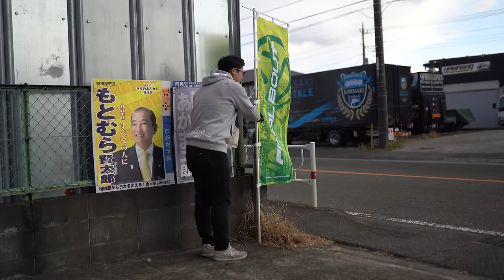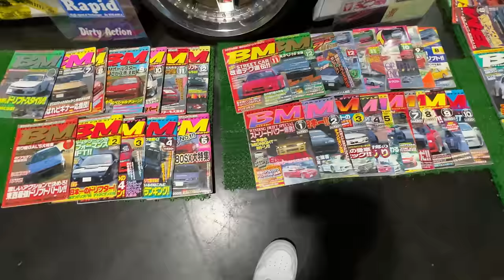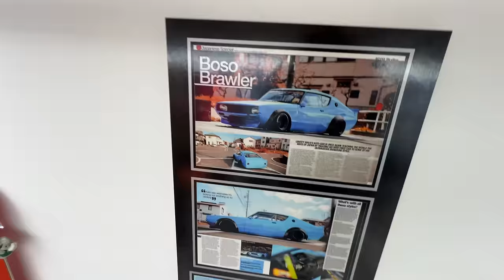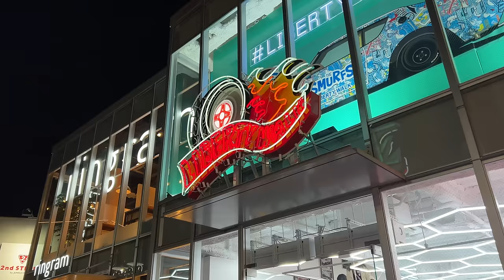Tokyo's INSANE JDM Underground Car Meet!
Once a year, hundreds of modified cars descend on Shibuya for the annual underground car meet. This brings out some of the best cars Tokyo has to offer, but also an insane crowd of locals and tourists alike. This year we check out a few events in the lead-up to the meet, including the Final Bout meeting, and then the Harajuku Liberty Walk Party.

Keep up to date!